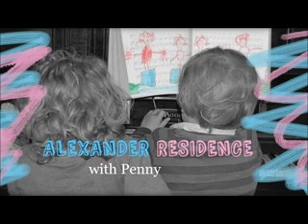How to handle back-to-school jitters, with Penny Alexander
The popular blogger tells how she handles back to school nerves with her children